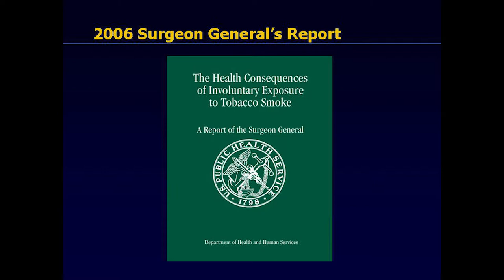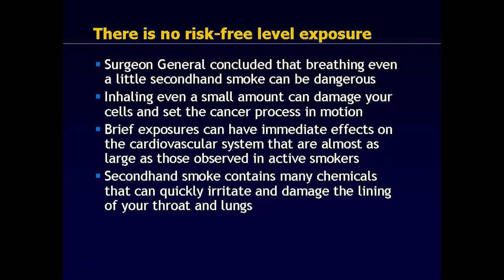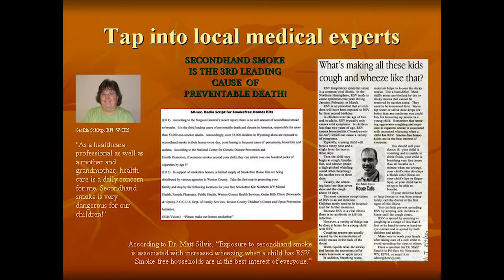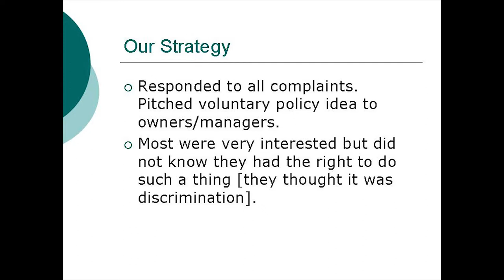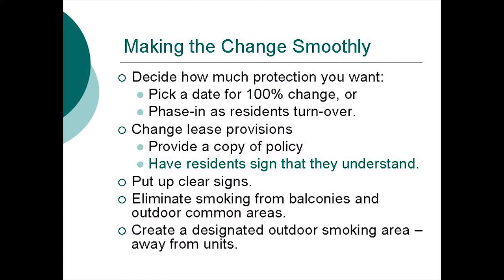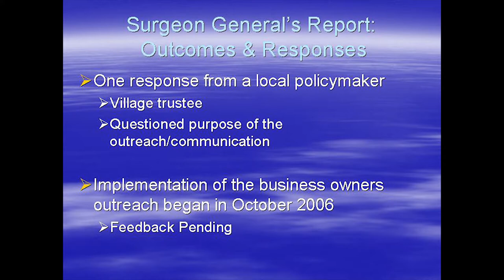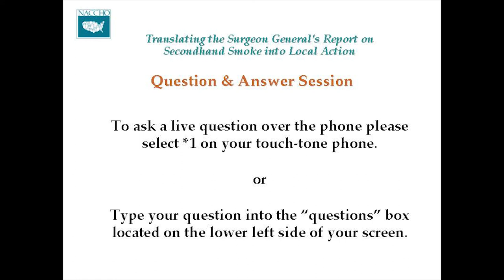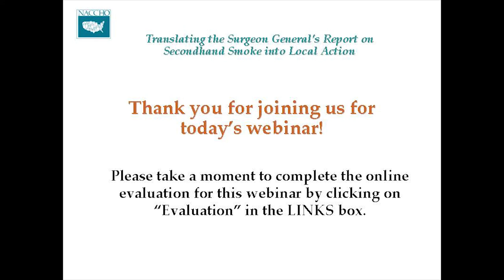Webinar: Health Consequences of Secondhand Smoke Exposure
This NACCHO webinar was originally recorded on January 4, 2007. For more information on NACCHO's tobacco program,